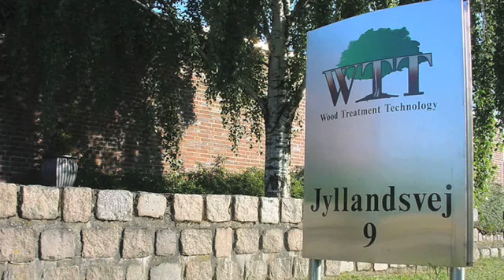Træbearbejdningsmaskiner Midtjylland Brande Wtt A/S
Wtt A/S. Beliggenhed: Midtjylland Brande. De vigtigste nøgleord for dette firma er: træbearbejdningsmaskiner og drejebænke. For mere information ring til 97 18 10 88, besøg os på Jyllandsvej 9, 7330 Brande, eller se vores website.